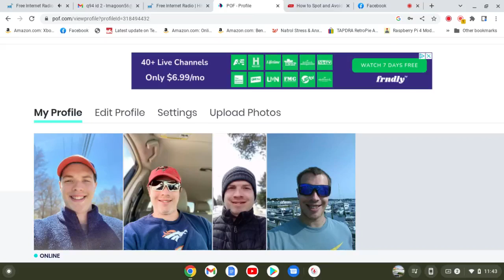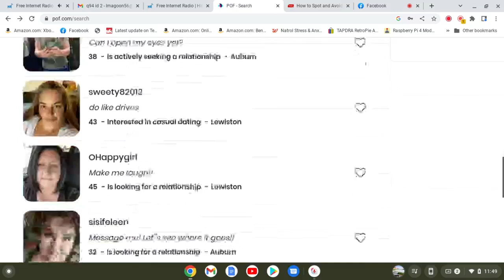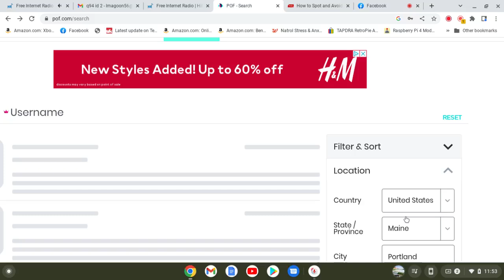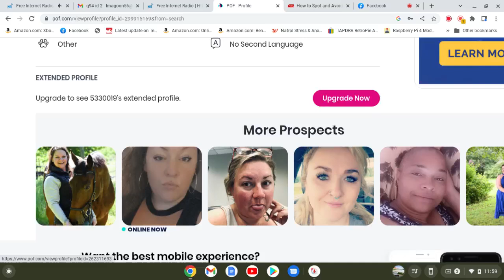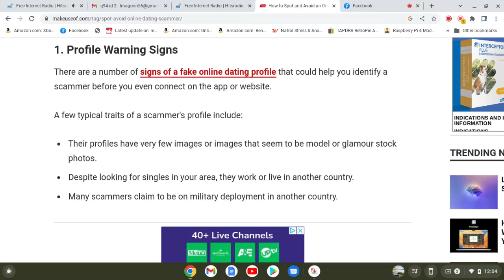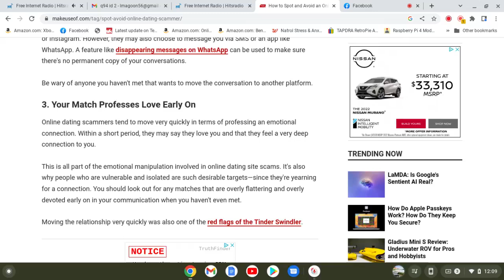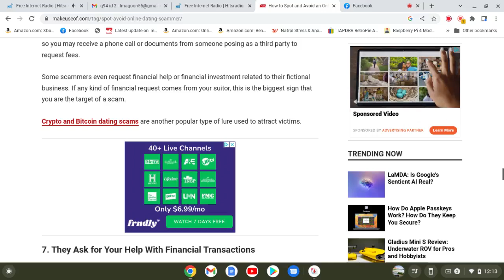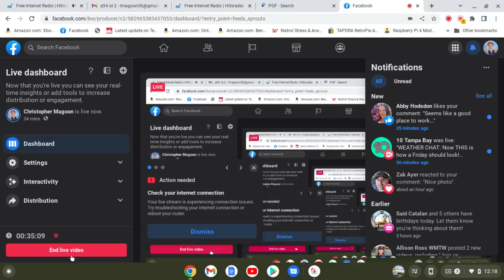Plenty of Fish (POF) How to Spot and Avoid an Online Dating Scammer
Do you date online? Here are several tips and red flags to help you spot and avoid scammers on online dating sites.
Online dating scams continue to rise, costing unsuspecting victims millions of dollars each year. Rather than simply sending phishing emails, cybercriminals are playing the long game to cheat people out of their money.

If you are using an online dating platform, make sure to look out for signs that the person you're talking to is actually a scammer. Keep reading to learn how to avoid online dating scams.
Who Do Dating Site Scams Target?
Scammers target people across different demographics on every dating platform possible. This means that regardless of gender, sexual orientation, age, or preferred platform, no one is off-bounds to a scammer.

However, they tend to target older people more often. Meanwhile, the biggest targets for long-term catfishing scams are people who are vulnerable or isolated.

Plenty of Fish (POF) scams are particularly prevalent due to the large nature of the network. However, scams exist on sites like Ashley Madison, Match.com, and the majority of other dating sites.
1. Profile Warning Signs
There are a number of signs of a fake online dating profile that could help you identify a scammer before you even connect on the app or website.

A few typical traits of a scammer's profile include:

Their profiles have very few images or images that seem to be model or glamour stock photos.
Despite looking for singles in your area, they work or live in another country.
Many scammers claim to be on military deployment in another country.